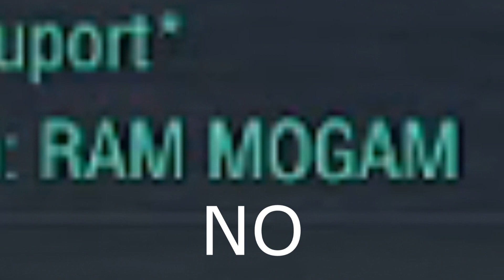I saved him and he saved the game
I had saved this video for a week